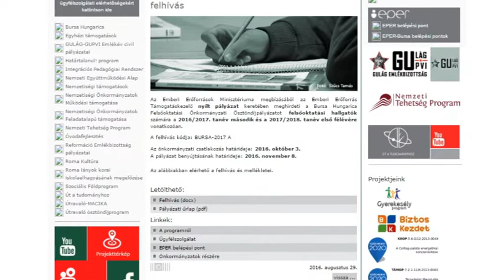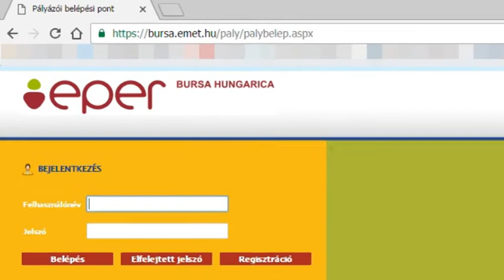Kik és milyen feltételekkel igényelhetik a felsőoktatási önkormányzati ösztöndíj pályázatot